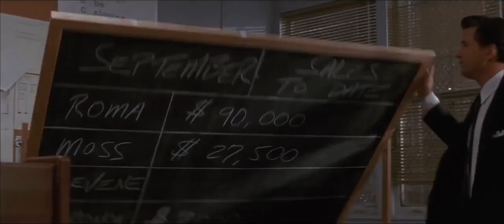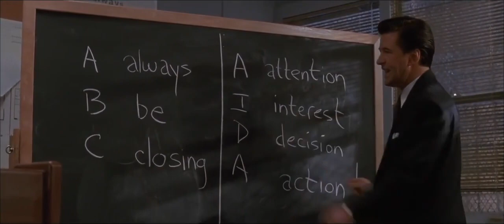YTP: Alec Baldwin fires deez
FuF, that's my name.